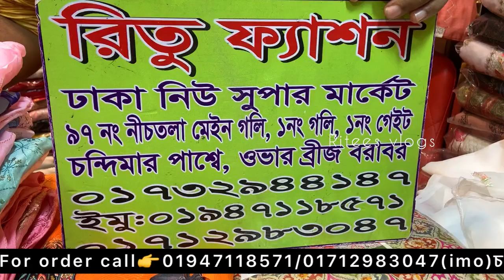রিতু ফ্যাশনের বুটিকস মানেই মার্কেটের সবচেয়ে কম দাম💓💓